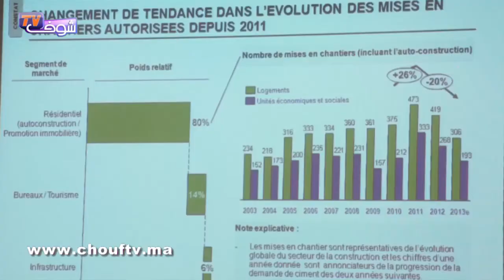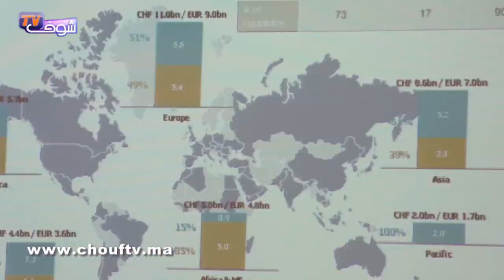"هولسيم المغرب" تستعيد عافيتها و تحقق نتائج ايجابية